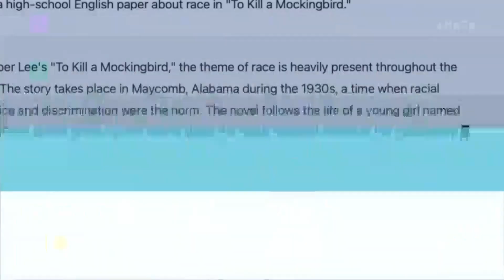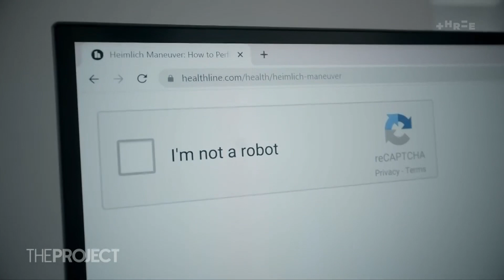Should we slow down AI research? | The Project NZ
Earlier this week leaders in the tech industry called for a pause on all development of advanced artificial Intelligence.